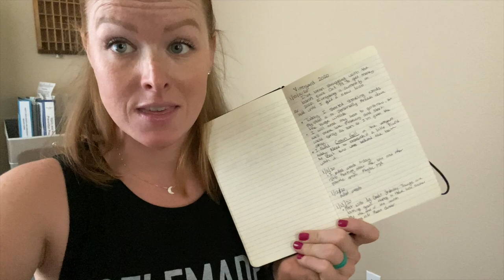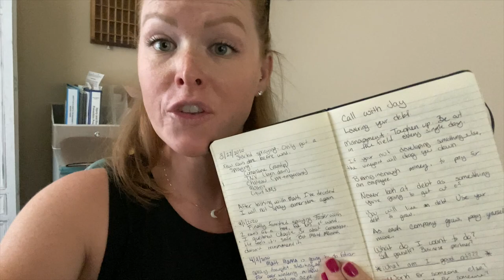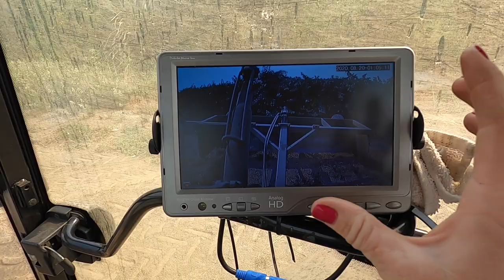Ash and Smoke in the Vineyard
California is on Fire.
Skip to the farm - 4:48

I'm learning everything in 1 year. How to deal with rain, ash, and smoke... all right before harvest.

Say a little prayer for me, friends.

Hey Everyone!! I’m a 29 year old, 5th generation farmer in Northern California. This channel is all about my journey back into farming and learning the ropes. I work full time for my dad on his farm, all while trying to start my very own vineyard! I hope you enjoy watching!